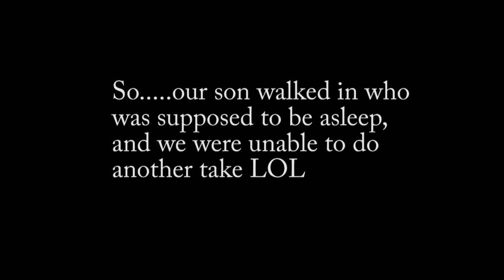ISN'T SHE LOVELY (COVER) | SANDY SESSIONS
Welp...this video didn't go quite as planned LOL sorry for the poor audio (we had technical difficulties) and sorry that it was cut short! Thought i'd still upload since,well, this is my life haha. Thank you guys so much for watching. We appreciate all the love and support. xo

Nicks Insta: @nick_sandyphotography

Instagram & Twitter: @alyxcamille